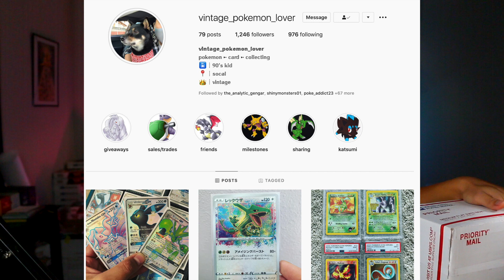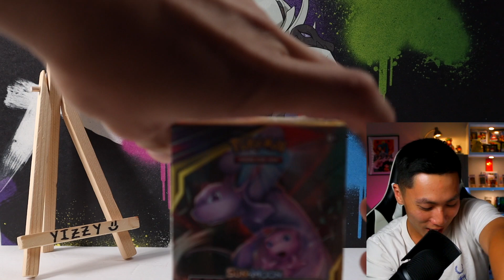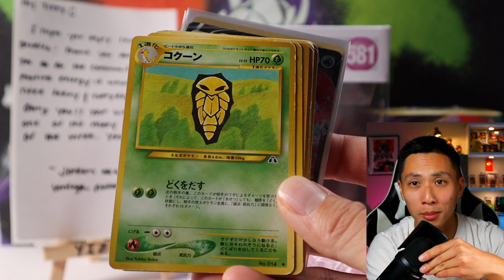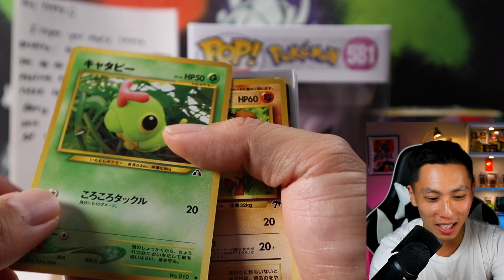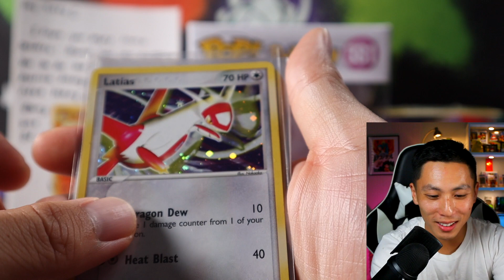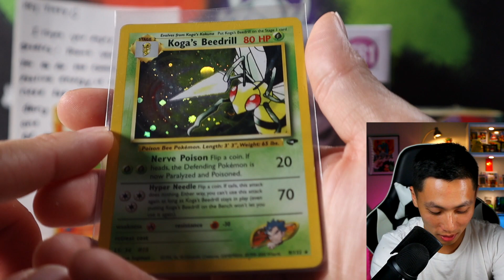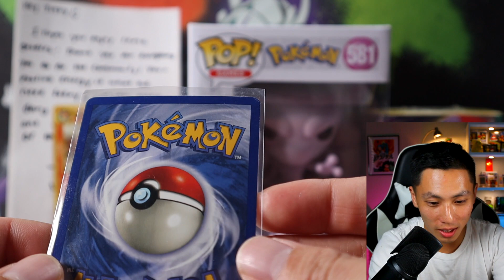*NO WAY...Pokemon Mail Day | Feat. Jordan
Description
Hello Yizzy Nation!!!

I can't believe someone would do this!! its beyond me! thank you so so much JORDAN!

LETS GOO!